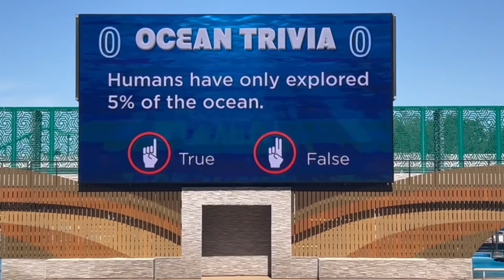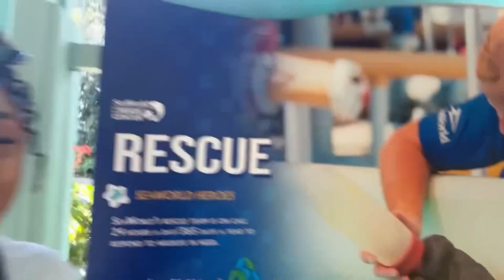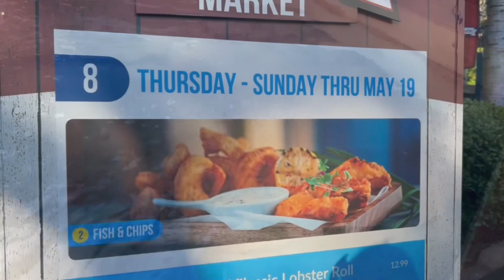SIP TEA SUNDAY | EASTER VLOG | SEA WORLD 2024!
Produced By ArmoTunez x 17ondatrack x JB x MalikOTB x DicaprioBeatz x Makurmula x Jaylv x Bj Beatz x Youngkimj x moneyevery (Must Credit The Producers)
Free downloads are for listening and non profit use only.